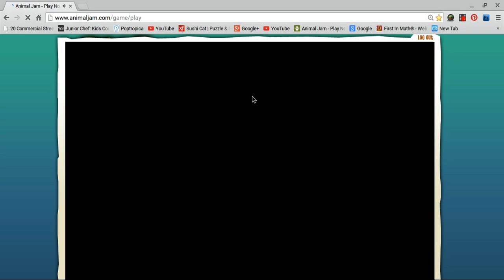No eyes glitch!? Animal Jam Glitches #1. (FoxLoversAJ).webm